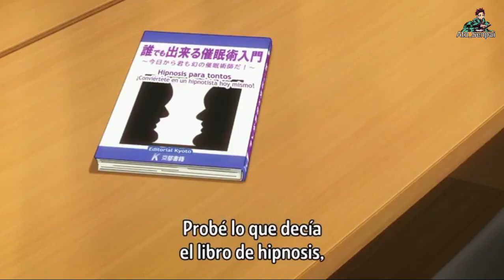YUKI HIPNOTIZA a ALYA y MASHA 😏 || Tokidoki Bosotto Russia-go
Este anime se llama Tokidoki Bosotto Russia-go de Dereru Tonari no Aalya-san

Sinopsis:

Alya es una estudiante recién transferida que disfruta de tener buenas calificaciones y mucha popularidad en su nueva preparatoria, aunque lo habitual es que luzca muy fría. No suele hablar nunca con un compañero de clase muy estudioso llamado Kuza Masachika, y cuando lo hace, es para decirle algún halago en ruso. Lo que ella no sabe es que Kuze entiende el ruso, aunque hace ver que no.